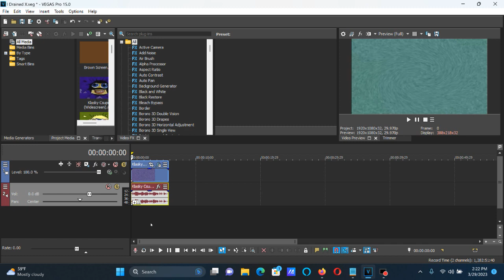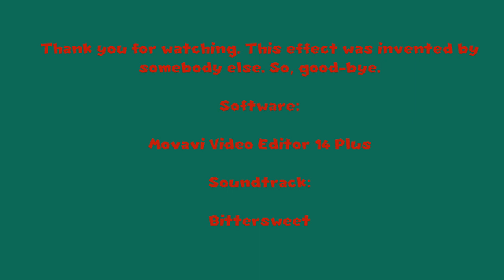How To Make I Drained X On Vegas Pro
Edited on Wednesday, March 29, 2023, 2:50:34 pm

How To Make I Drained X:

(VideoFX)

1st: HSL Adjust - Invert Color

2nd: Channel Blend - RGB to BGR

3rd: Swirl - Amount: 0.200

(AudioFX)

elastique
Efficient

+11

I Drained Klasky Csupo
72,994 views  Apr 17, 2018: